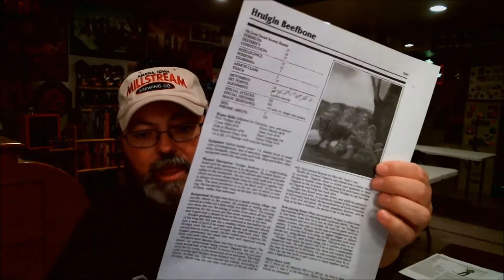Gaming Vlog: Creating Continuity In A 20 Year Old Campaign